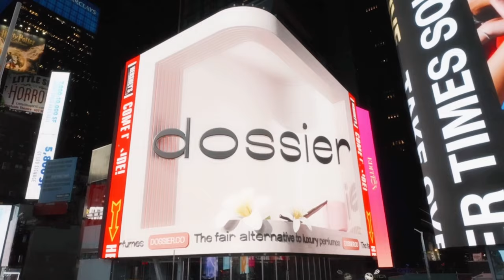Favourite Cocktail Dress SHEIN | Collab with Dossier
ABOUT DOSSIER
- Dossier reproduces classic, high-end, luxury scents at a fraction of the price, keeping the same high quality by cutting all the expenses and the infamous brand tax
- We have a risk-free system - allowing customers to try the perfumes before committing to them
- to reduce our plastic use, we no longer include a sample with our perfumes. Please don't worry. All Dossier orders are always risk-free. You can test out the full-size bottle and send it back if you don't love it, and we'll refund you just as we've always done.
- If they decide to return the scent, we offer a standard 30-day return period, in which customers can return any unsealed 50ml Dossier perfume and get a FULL refund, no questions asked.
- Dossier products are now available at Walmart.
- Affordability of our scents ranges from $29 and $59, while designer scents range from $100 up to $380 in retail
- Comparison with the original perfume (if possible) - we received excellent feedback on the similarity of the scent
- always adding new scents to our collections and are always thrilled to take customer suggestions for future releases.FREE returns and exchanges forever

CONTENT CREATOR:
ALI HUSAIN

Follow us on:
(Most active on Instagram and Facebook)